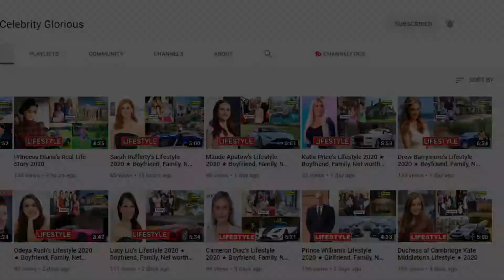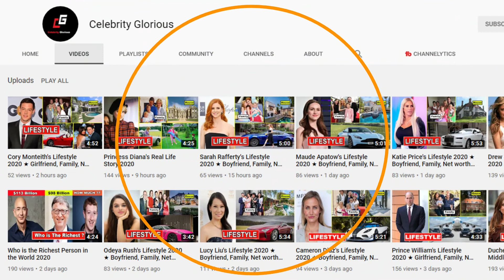Jewelry [Girl group] Members 🔥 Real Age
Jewelry (Korean: 쥬얼리) was a South Korean girl group formed in 2001 by Star Empire Entertainment. The group, which underwent several line-up changes over the years, disbanded in 2015. During their 14-year career, the group released six studio albums, which spawned hit songs including "I Really Like You" (2003), "Superstar" (2005) and "One More Time" (2008). The group also branched out into the Japanese market with the release of several successful singles there.

The group won numerous awards, including Best Female Group at the 2003 and 2005 Mnet Asian Music Awards, and Song of the Year for "One More Time" at the 2008 Golden Disc Awards.

Members
Line-ups
First Line-up: Jun Eunmi, Jung Yoo-jin, Ji-Hyun, Park Jung-ha.
Second Line-up: Ji-Hyun, Cho Min-ha, Park Jung-ha, Seo In-young.
Third Line-up: Park Jung-ha, Seo In-young, Baby J, Eunjung.
Final Line-up: Baby J, Eunjung, Kim Ye-won, Semi.
Member time-line line-up
Kim Ye-won (김예원) (2011–2015) - vocalist
Park Semi (박세미) (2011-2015) - main vocalist, maknae
Baby J (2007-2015) - main rapper, vocalist
Kim Eun-jung 김은정) (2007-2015) - leader, lead vocalist
Park Jung-ah (박정아) (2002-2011) - main vocalist, lead dancer
Seo In-young (서인영) (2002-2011) - lead vocalist, dancer
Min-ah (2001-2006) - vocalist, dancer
Lee Ji-hyun (이지현) (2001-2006) - rapper, vocalist, dancer
Jun Eun-mi (전은미) (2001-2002) - vocalist
Jung Yoo-jin (정유진) (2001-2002) - vocalist

♡Celebrity Glorious♡